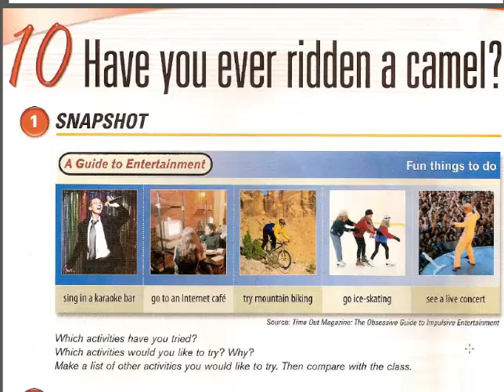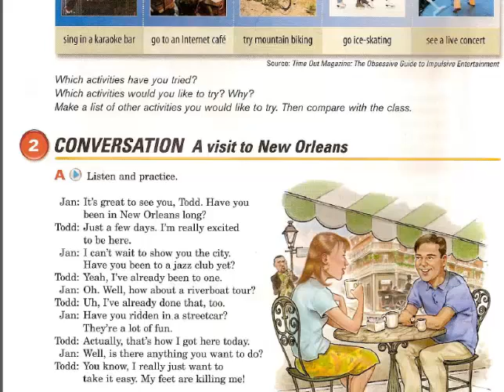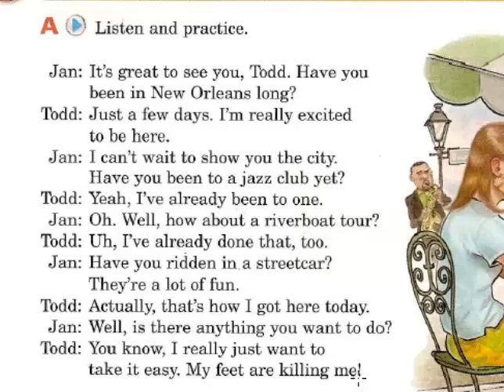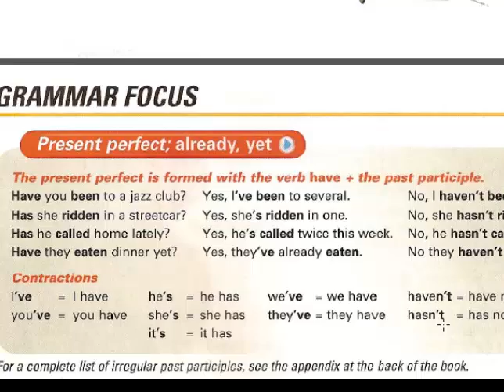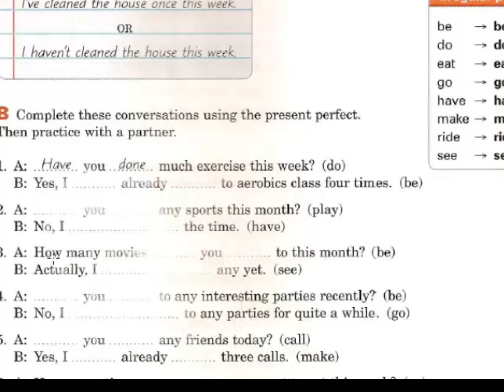Unit 10 - Haveyou ever ridden a camel?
Interchange 1 Third Edition
Unit 10